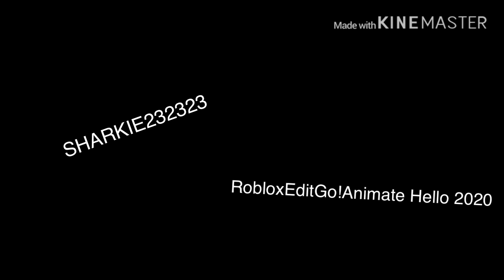SHARKIE232323 GETS DESTROYED!!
this is what he gets for destroying me (and he’s gonna destroy my sister next)